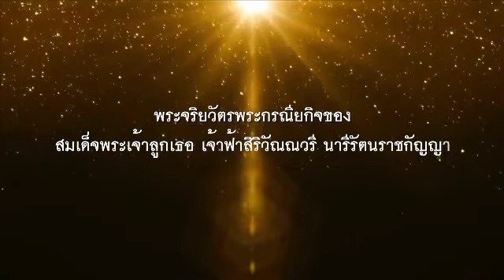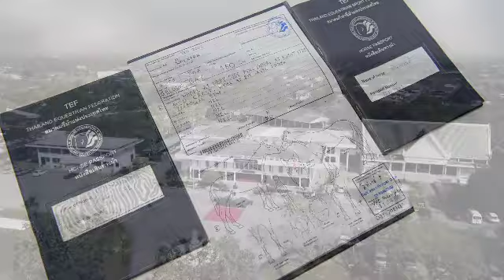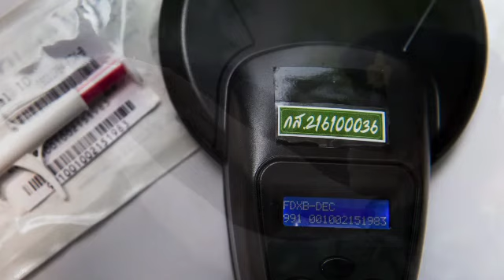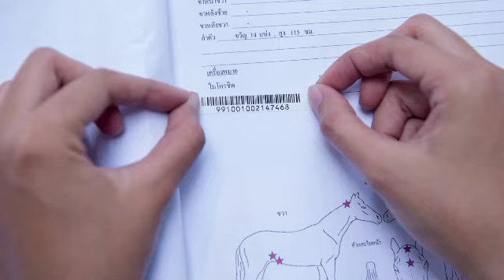ไมโครชิพในม้ากรมการสัตว์ทหารบก